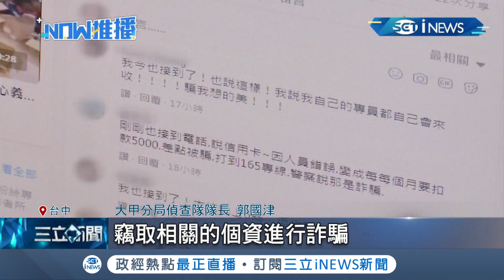不法分子假借系統重整..假冒鎮瀾宮詐百萬！ 顏清標親上火線向捐助人道歉怒斥不肖人士│【台灣要聞。先知道】20210821│三立iNEWS